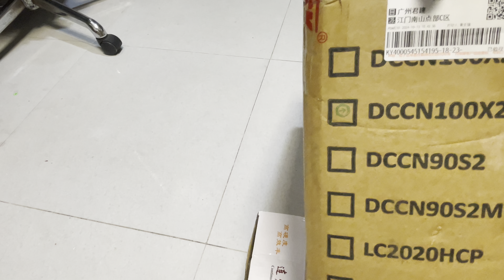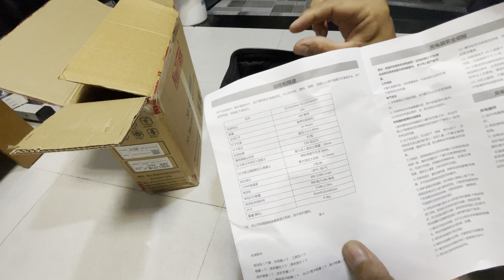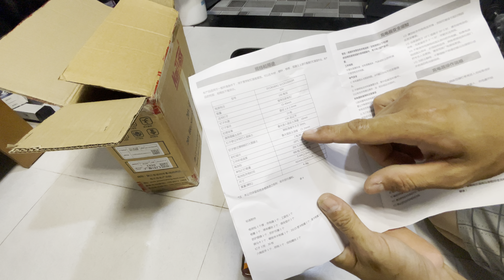Súng bắn đinh bê tông pin 18V NaiLTask DCCN100X2M #0917774119